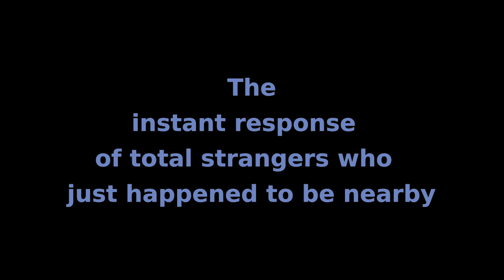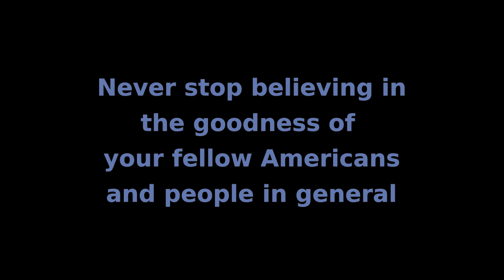Proof there is some basic goodness in the world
This is about the most faith restoring thing I've ever seen.